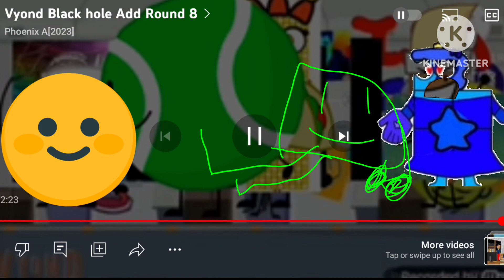Vonda black hole add round 9